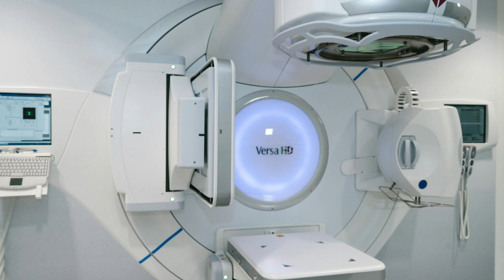Radioterapia para el cáncer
La radioterapia utiliza rayos de alta energía, como los rayos X, para destruir células cancerosas y  tumores en distintas partes del cuerpo. Se utiliza para tratar muchos tipos de cáncer, así como otras enfermedades no cancerosas.
Asimismo, la radiación puede utilizarse para controlar el dolor destruyendo un tumor en crecimiento que está invadiendo o afectando a tejido normal, como cuando un tumor presiona los huesos, nervios u otros órganos.

0:00 Introducción
3:19 ¿Qué esperar de la radioterapia?
6:57 Riesgos de la radioterapia